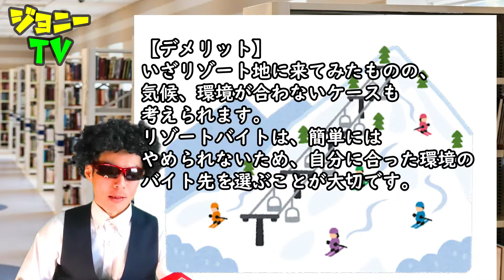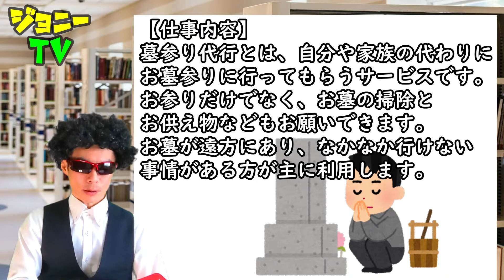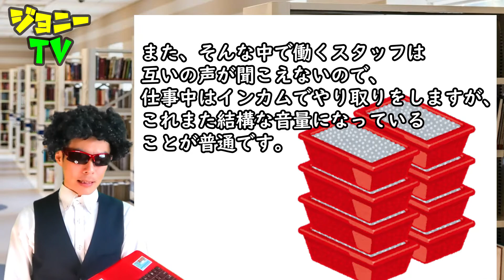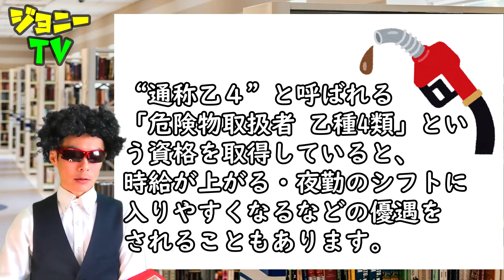発見！コスパ最強バイト「時給の高いバイトランキング！」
生活費の足しや小遣い稼ぎ、目的は人それぞれですが、バイトで稼ぐって手っ取り早くていいですよね。副業のように自分のペースで好きなことして稼ぐ、というわけにはいきませんが、やれば必ず稼げるのがバイトの強味、どうせやるなら１円でも時給の高いバイトがいいですよね。
もちろんただランキングを見ていくだけでなく、仕事内容、メリット、デメリットも合わせてご説明していきます。